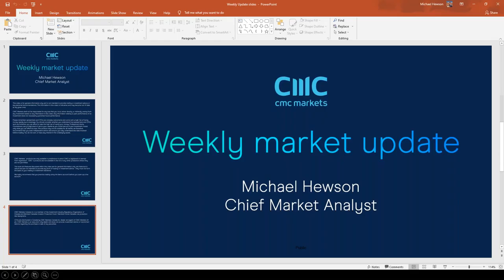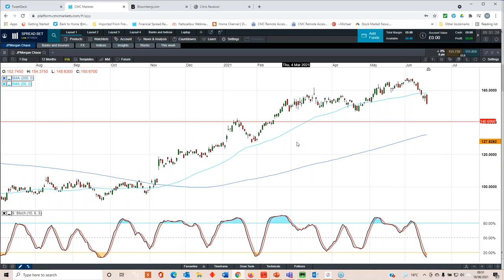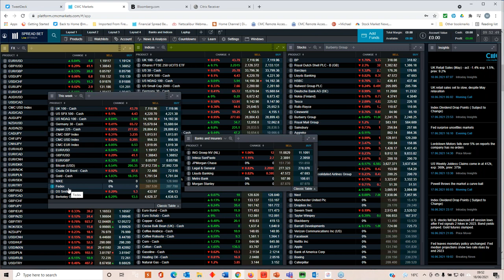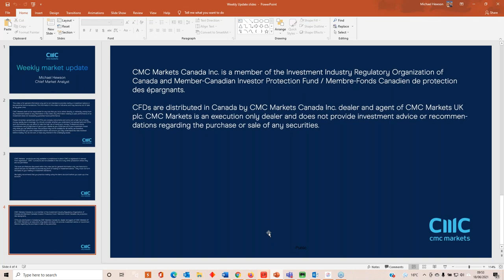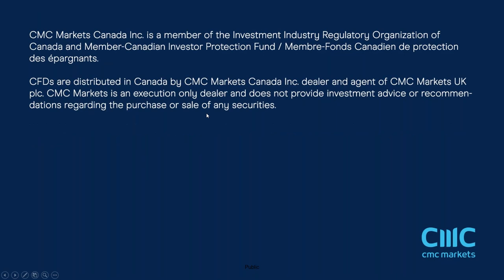Bank of England, US PCE, US bank stress test results, DS Smith, FedEx - w/c 21 June 2021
Michael reviews the reaction to the US Federal Reserve meeting, and looks ahead to Thursday's Bank of England meeting. He also discusses the latest moves in the US dollar, pound, euro and commodity prices, and analyses the key levels on the FTSE 100, DAX, GBP/USD, EUR/USD and Gold.